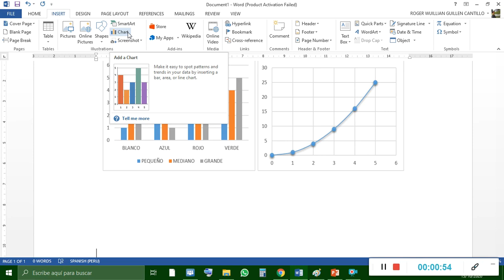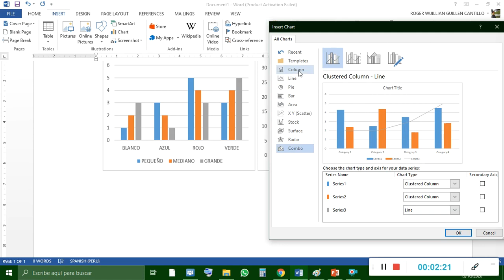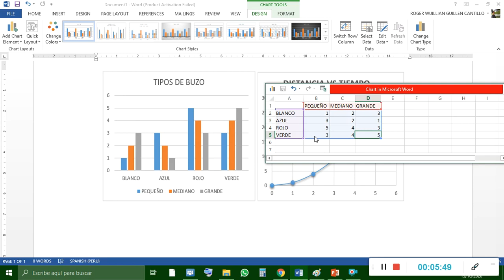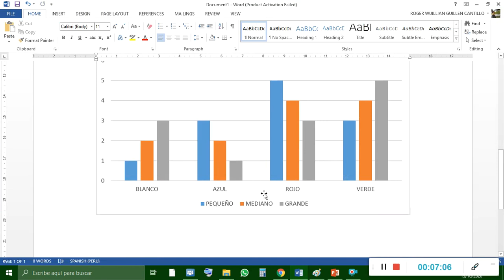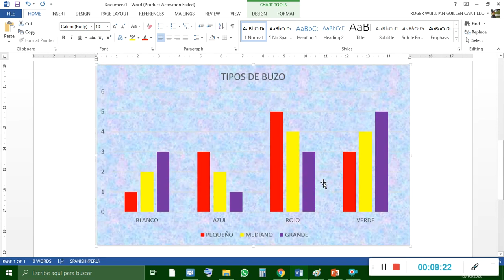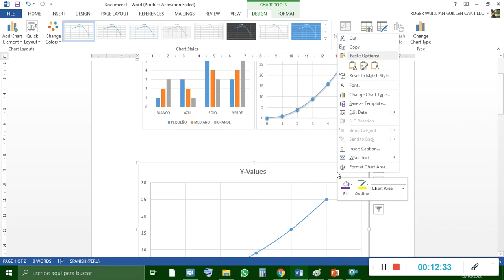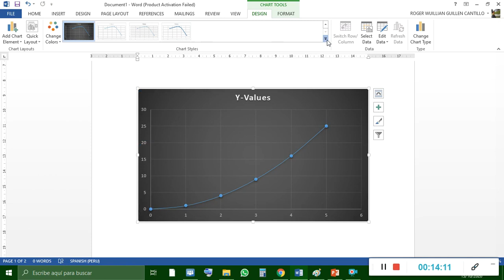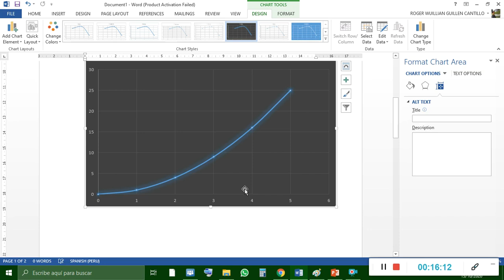como hacer gráficos en WORD USO dibujar en Word como dibujar en 2ord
DISEÑO DE GRAFICOS EN WORD GRAFICOS DE BARRAS, HISTOGRAMAS, EDICION DE LINEAS, FONDO Y TEXTOS... CURSO BASICO DE COMPUTACION (PROFESOR ROGER GUILLEN), CURSO DE WORD, WORD DESDE CERO.